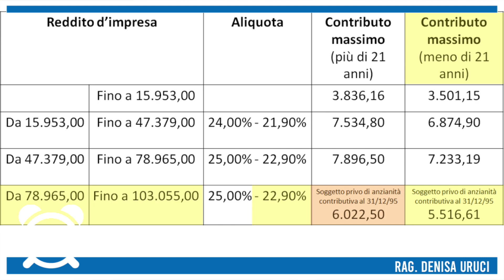Videomaker: Libero Professionista o Artigiano?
😮 Clicca e Ricevi subito il mio Video Gratuito con 30' di Formazione Esclusiva per Migliorare la tua Attività nelle 3 Aree più Importanti:

In questo episodio di Fiscal Time affronteremo, insieme alla Consulente fiscale Denisa Uruci, l'inquadramento fiscale per chi desidera diventare un videomaker. Vuoi saperne di più? Leggi l'articolo sul blog di Myaccounting al link che trovi di seguito

                      ●▬▬▬▬ LINK UTILI ▬▬▬▬●

😎 Per un preventivo gratuito e info per tua contabilità e buste paga

                                      ●▬▬▬▬ RISORSE ▬▬▬▬●